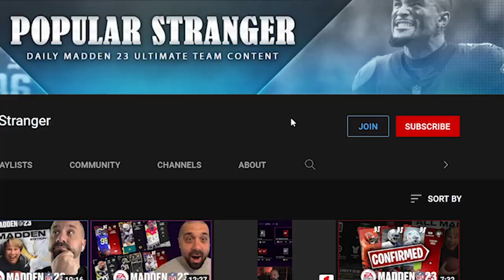How To COMPLETE SETS In Madden 23 Ultimate Team!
This video is presented by EA Creator Network

Become a YouTube Member | Instant Access To My Coin Making e-Book

Create a FREE Huddle acct And link to Twitch